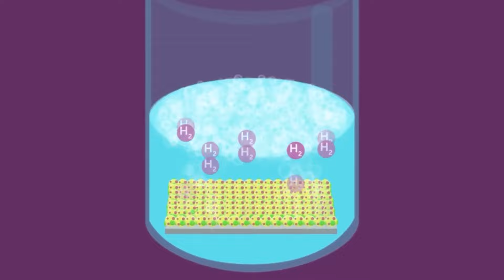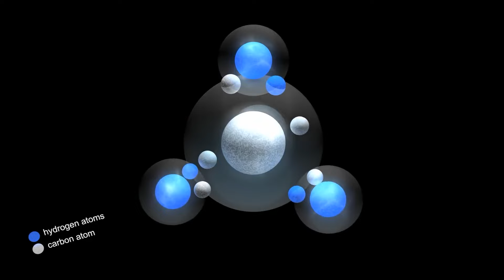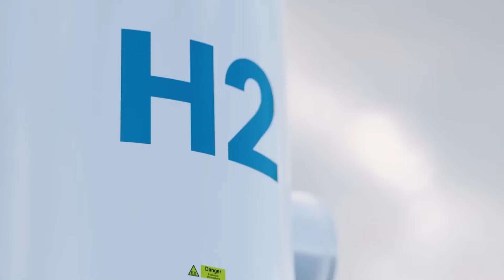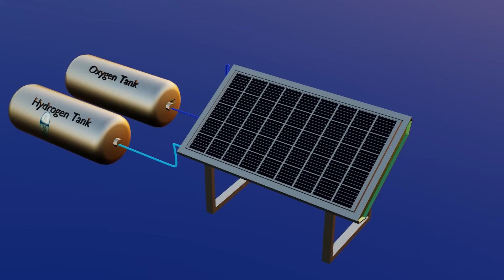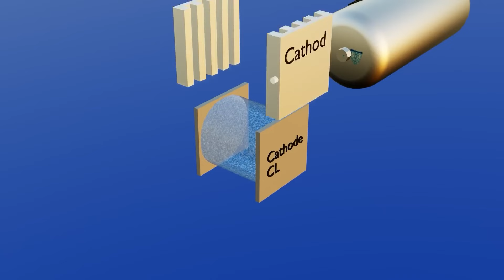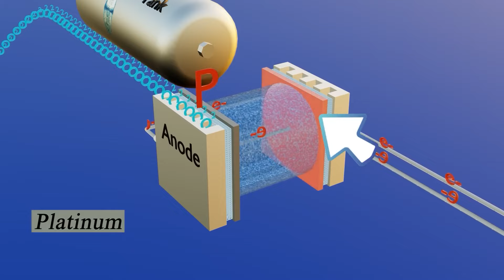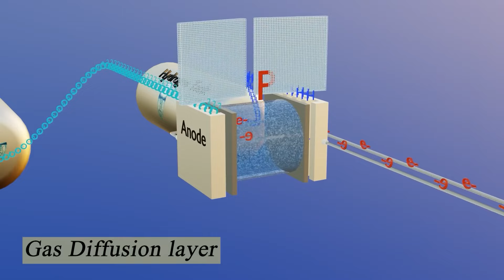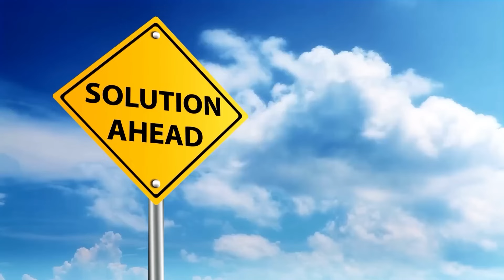আশ্চর্য পদ্ধতিতে তৈরি হচ্ছে বিদ্যুৎ ।। New hydrogen solar system explain 2024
New Hydrogen Solar System Explain 2024